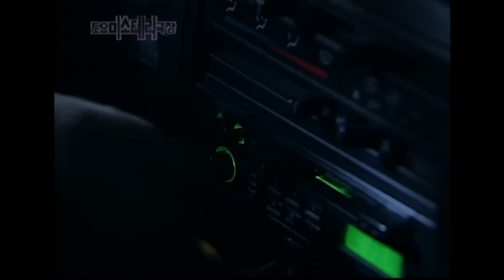[토요 미스테리극장] 관을 실은 트럭 | EP.80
토요 미스테리극장_80회_19990123